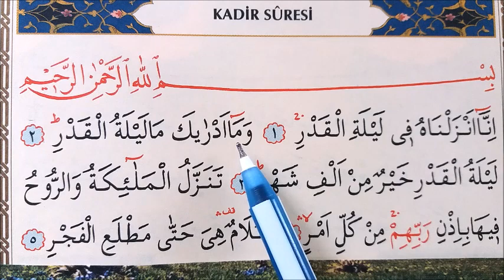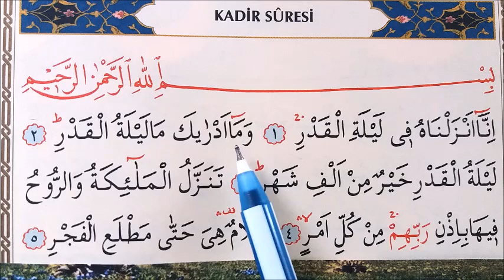KADİR SURESİ : Kur'anın İndirildiği Geceyi Anlatan Sure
KUR'AN-I KERİM, KADİR GECESİNDE İNMEYE BAŞLAMIŞTIR.